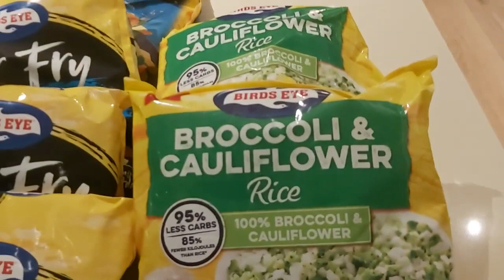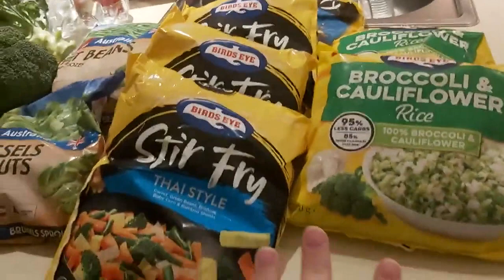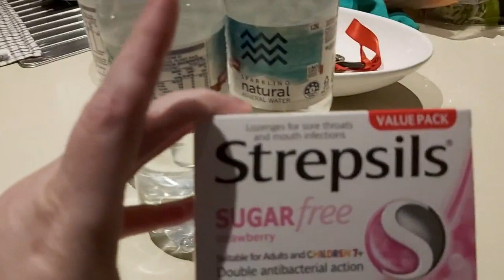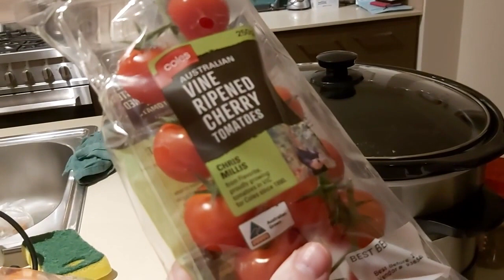Coles Online Haul - Check out what I eat!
Coles Online Australia Haul for the Optifast Intensive Diet